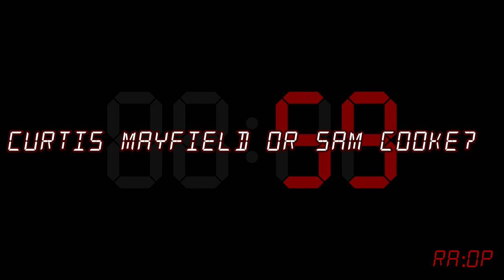ON THE CLOCK EPISODE 1: Mr. Jefferson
Joe is the 1st contestant for "On the Clock". See how he does

EQUIPMENT USED
Main camera
2nd camera
RODECASTER Pro
Rode Podmic
Elgato Camlink